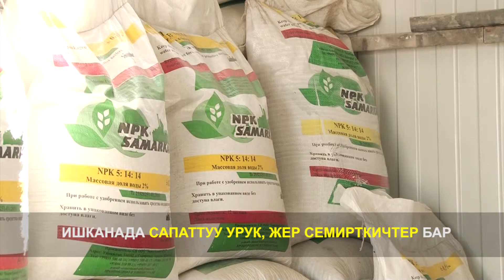Дыйкандарга жол көрсөткөн компания